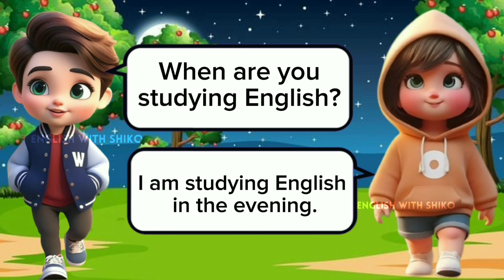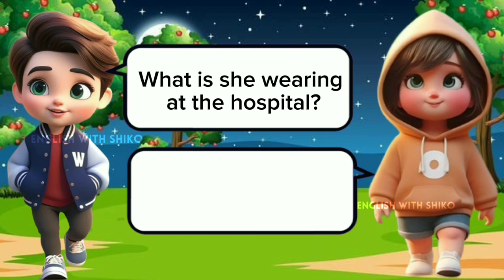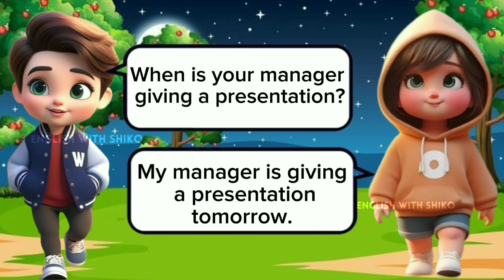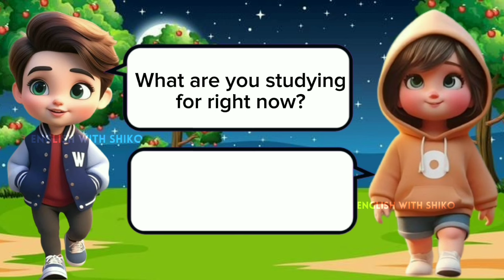Learn english conversation practice easily || Two friend speaking well || Improve your english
👉Please share and like🙏 Don't Forget
👉Keep Supporting🙏
👉keep watching🙏
👉keep following🙏